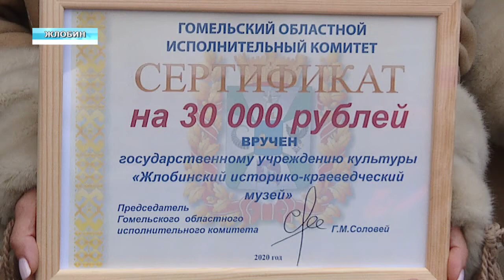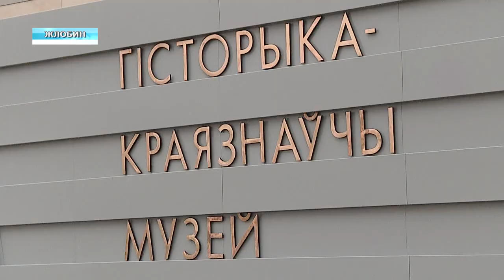Новая жизнь Жлобинского музея